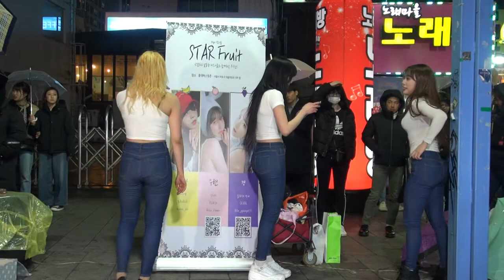Bad Boy, 레드벨벳 Red Velvet, STARFRUIT 댄스팀 스타후르츠 레이닝버스킹, 홍대걷고싶은거리 20190315